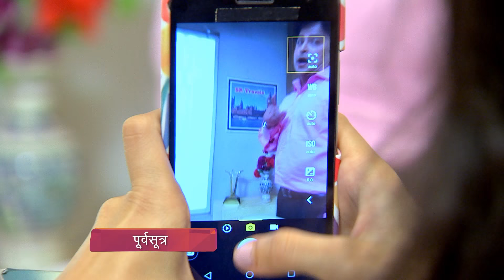Phulpakharu - Full Episode - 348 - Zee Yuva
Tanya Notifies Vaidehi When Shital Leaves The Office, And Vaidehi Stands At A Spot From Where Shital Will Pass. Shital Later Offers Vaidehi A Ride After Seeing Her On The Streets.

Show Name : Phulpakharu
Producer/Star Cast : Hruta Durgule,Yashoman Apte
Episode No : 348